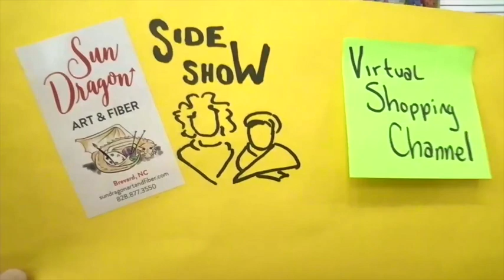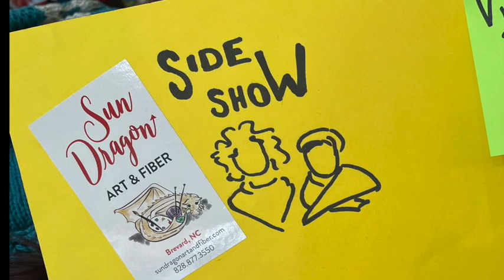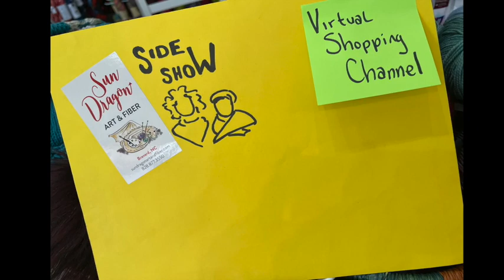VSC 64: Spunky Sheep sport weight, EYB Bel Viso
Wednesday means we try to sell you stuff! And promotions where you can save money! This week, new sport weight yarn from Spunky Sheep and reminding you all of a great plant-fiber blend, Bel Viso! Spunky Sheep may take most of the day at least to get online.

Spunky Sheep Superwash Merino Sport: Sport weight; 100% Superwash Merino; 328 yards for 100 grams.

Spunky Sheep Alpaca/Merino/Silk Sport: Sport weight; 45% Baby Alpaca, 40% Merino, 15% Silk; 250 yards for 100 grams.

EYB Bel Viso: Fingering/Sport Weight; 60% Cotton, 28% Linen, 12% Nettle Fibers; 394 yards for 100 grams; Suggested needle US 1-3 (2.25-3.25 mm), B-E hook (2.25-3.5mm)

The top I’m making out of Bel Viso on a US 6 needle is Wisp Raglan by Tif Neilan:

I’ve made the ginormous Stay Out of the Forest shawl by Natasha Sills:

Please note, Gift Cards and Dragon Dollars cannot be redeemed online, you can call or email the shop when it is open to use them. Thanks for understanding.

Specs below.

We have an online shop, and I am getting things up there as fast as I can, hopefully these yarns/notions will be in there soon too (my goal is today, but I have a lot of goals today)!

See you tomorrow for a straight up Sideshow with Dear Becky & Lizzy!